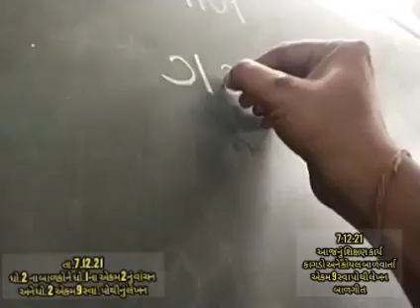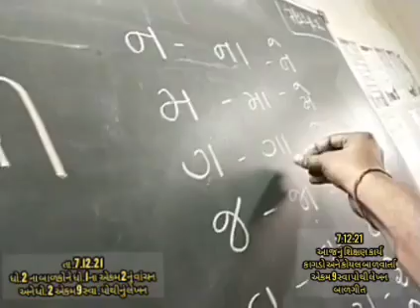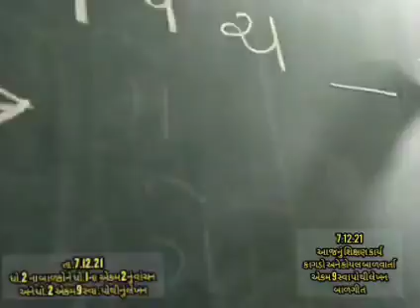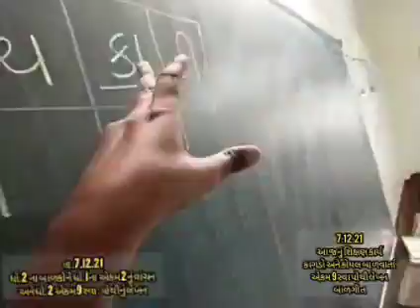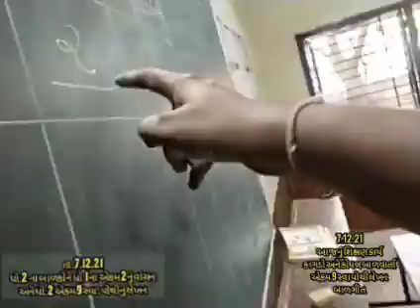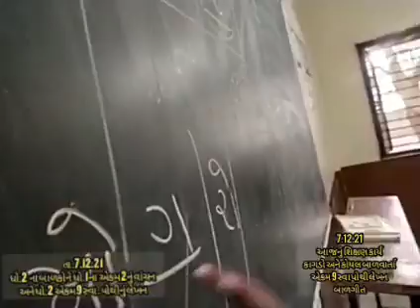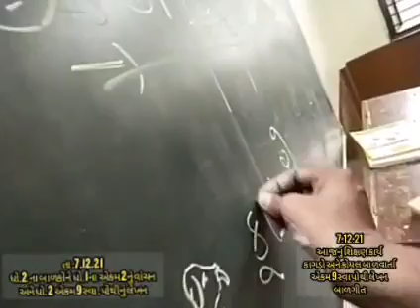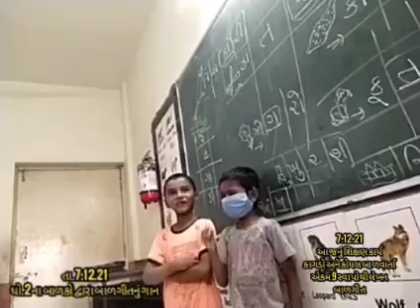7.12.21 આજનું શિક્ષણ કાર્ય કાગડો અને કોયલ બાળવાર્તા એકમ 9 સ્વા પોથી લેખન બાળગીત